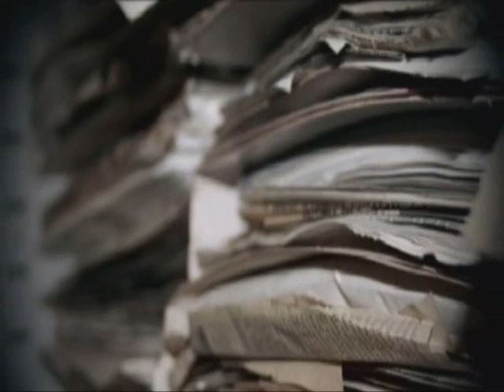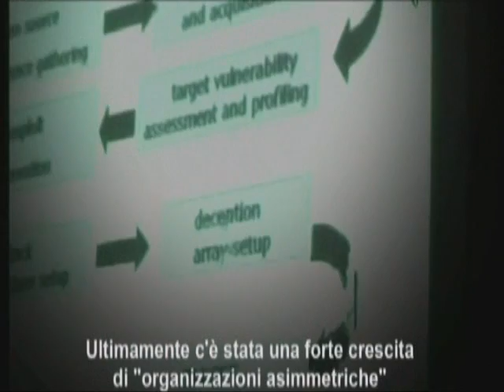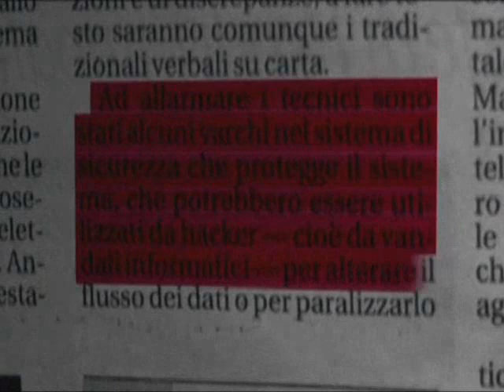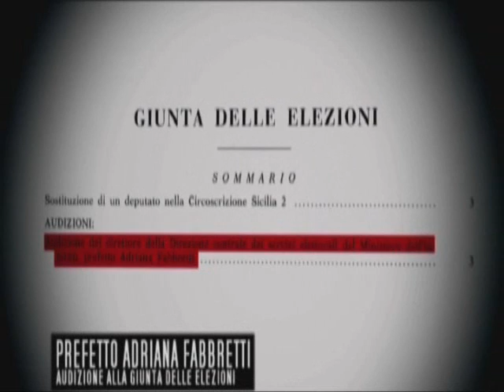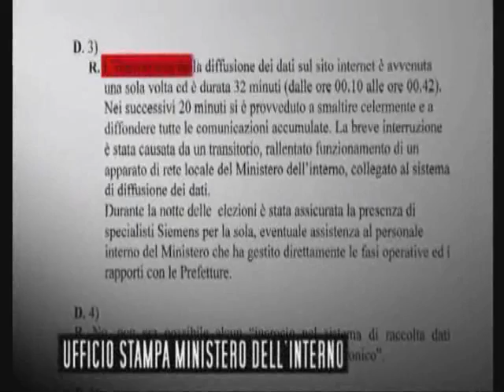Security Telecom - Hacker - Giuliano Tavaroli - Fabio Ghioni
Tratto da il film "Gli Imbroglioni" di Enrico Deaglio